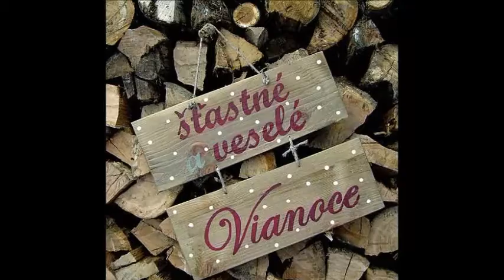Dominika Mirgová - Šťastné a Veselé